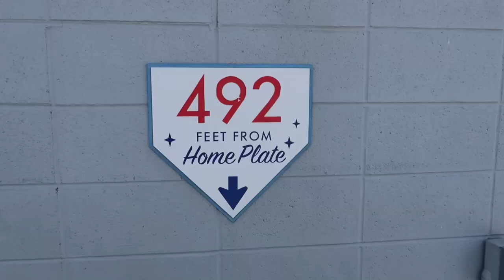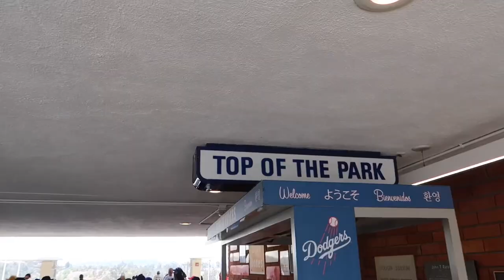The Freeway Series at Dodgers Stadium - Fan On The Field Chase Down / Trying All New Dodger Dog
Dodgers & Angels Freeway Series 2021